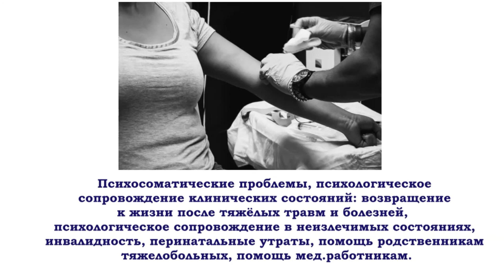Моя психологическая помощь. Часть 3: Психологическое сопровождение клинических состояний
Я разделила очень большое видео, в котором совместила все психологические проблемы, в решении коих я могу вам помочь. Думаю,  так вам будет удобнее и проще найти свою.
В данной части обсудим такие  запросы,  как Психосоматические проблемы, психологическое сопровождение клинических состояний, возвращение к жизни после тяжёлых травм и болезней, психологическое сопровождение в неизлечимых состояниях, инвалидность, перинатальные утраты, помощь родственникам тяжелобольных, помощь мед.работникам.

Профессиональные координаты:
Приглашаю всех желающих на психологические консультации. Сессии проводятся по Skype и What's App.

Заказ бесплатного пробного урока по английскому, ивриту, итальянскому или испанскому языку